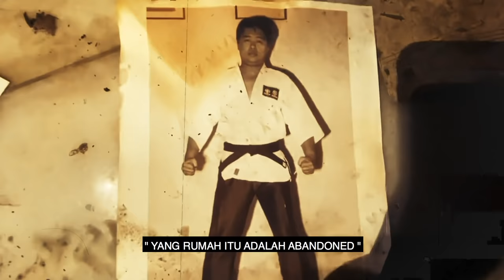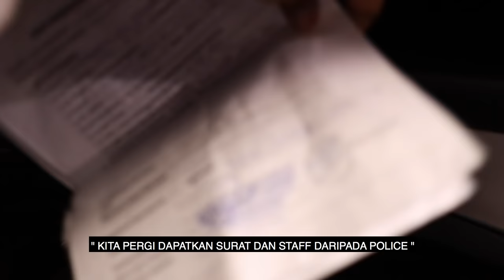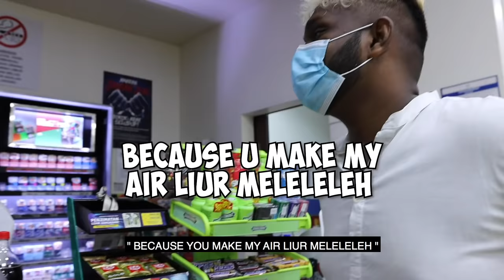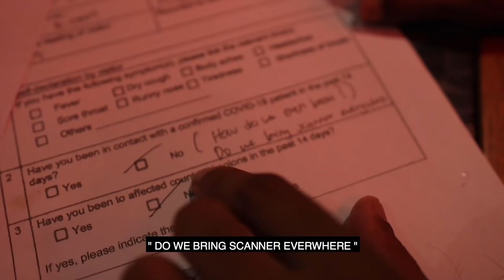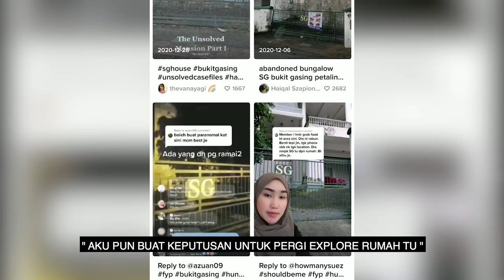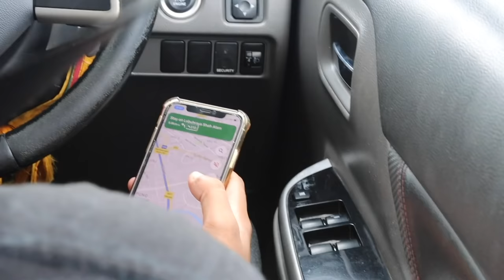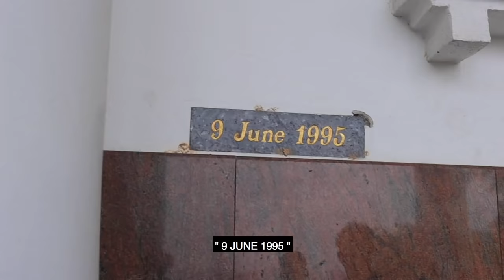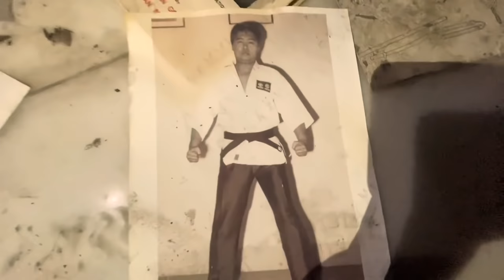Explore Rumah Mona Fendi Di Pahang * Seram Gila*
iSARB Naviend

iSARB Naviend Advertisement and Endorsement number (WHATSAPP) - 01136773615
UNTUK DAPATKAN BARANGAN iSARB BRANDED ORIGINAL BOLEH TEKAN LINK DI BAWAH